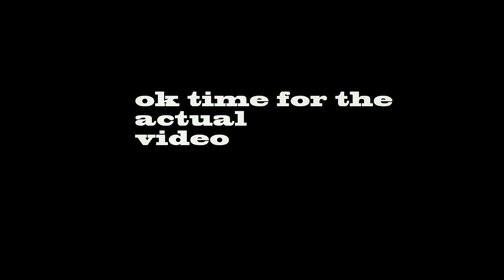Hy.Wa.--017 -- Don't Call Me Cigar // Ejecting Toxic People ...(pre-crash footage)